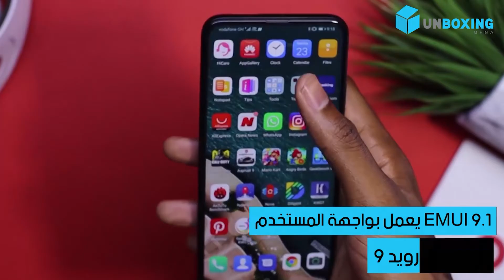مراجعة شاملة لهاتف هواوي HUAWEI Y9s الأكثر تميّزاً ضمن فئته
مع بداية هذا العام، أعلنت هواوي عن إطلاق هاتفها الذكي الجديد HUAWEI Y9s رسمياً في لبنان. ويُعتبر هذا الهاتف الأكثر تميّزاً ضمن فئته، بفضل كاميرا ثلاثية رائعة مدعمة بالذكاء الاصطناعي بدقة 48 ميجابكسل وكاميرا سيلفي مُنبثقة، وشاشة عرض كاملة فائقة، بالإضافة إلى التصميم الأنيق.